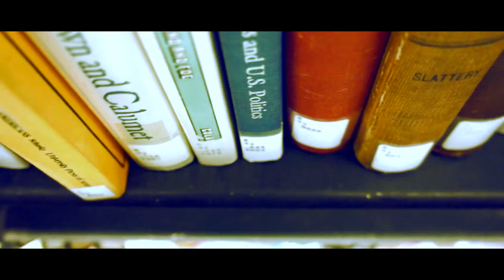she be knowing by Mick Flew (Official music video)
Mick Flew performs " She Be Knowing "

Music Produced By : Set Off Beatz

Video Directed By : Earne$t Dye . * .